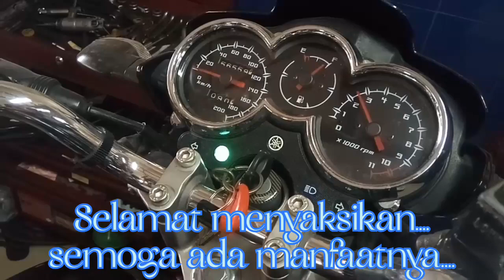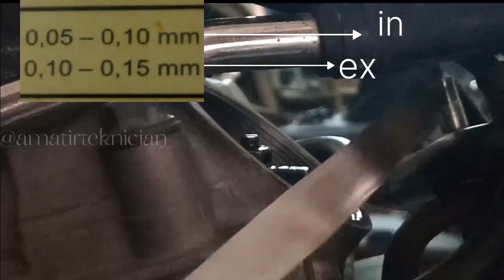SETEL KLEP YAMAHA SCORPIO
cara penyetelan klep yamaha scorpio /Z saat tutup klep terlalu kencang .
semoga bermanfaat...